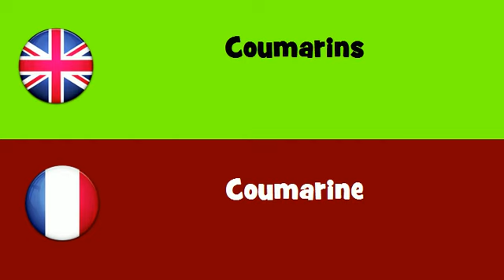FROM ENGLISH TO FRENCH = Coumarins